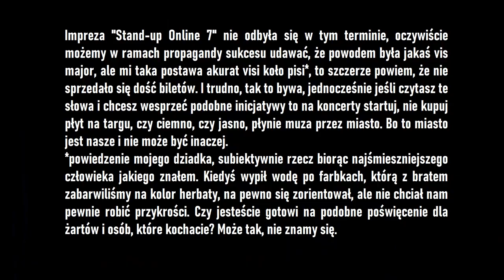Bartosz Zalewski - Roast Wiolki Walaszczyk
Mój występ z Roastu Wiolki Walaszczyk (16.06.20) w Gdyni.

Chciałem serdecznie podziękować wszystkim, którzy przyczynili się do tej sympatycznej imprezy, w kolejności przypadkowej:
Jasiek Borkowski, Karol Modzelewski, Mateusz Jankowski, Michał Kutek, Tomek Kołecki, Rafał Banaś, Mieszko Minkiewicz, Piotr Splin, Filip Puzyr, Harry Zalewski oraz oczywiście WIOLKA WALASZCZYK.
AJA Studio
Agencja Stand-up Comedy
107 Gdańsk
Polel Design